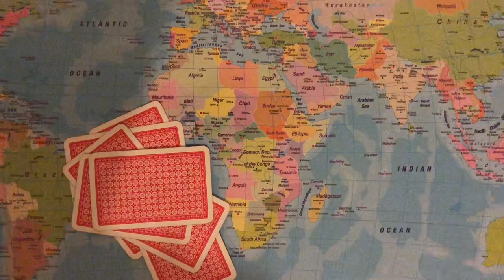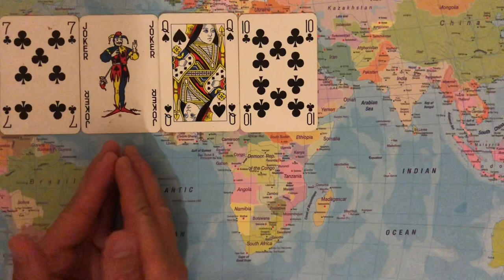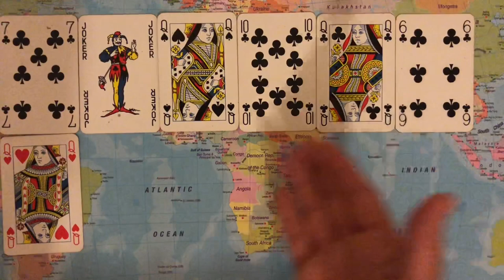DIVINE MASCULINE DIARIES Resurrection: Your Offer Will Be Accepted. No More Conflict.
Divine union is an inside job: when we are embodying the divine masculine and divine feminine within ourselves, that is our true twin flame union. We are our own twin flames, we don't need someone else to complete us, anyone who is willing to join us on our journeys is the cherry on top, not the foundation of our very existence.

I will always advise anyone watching tarot readings to ask their own holy trinity for guidance: the higher self, the unconscious mind and the intuition. Not other entities, as the messages may be deceiving.